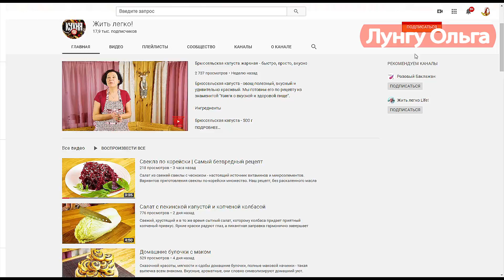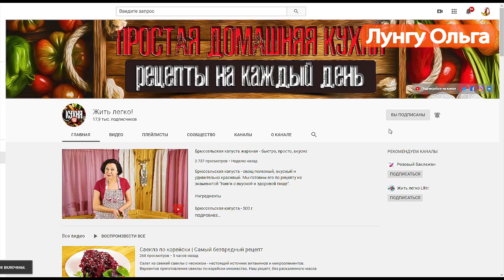Сытный ужин из картошки и фарша! Великолепное блюдо, в которое вы влюбитесь!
Сегодня я покажу вам как приготовить сытный ужин из картошки и фарша! Великолепное сочетание мяса, специй и картошки, заставят вас влюбиться в это блюдо.

Ингредиенты:

картошка - 5-6 шт (средние)
прованские травы - 0.5 ч.л
лук - 1 шт (большой)

Томатный соус:

сушеный чеснок - 1 ч.л
приправа для картошки - 1 ч.л
сыр - 100 гр
укроп